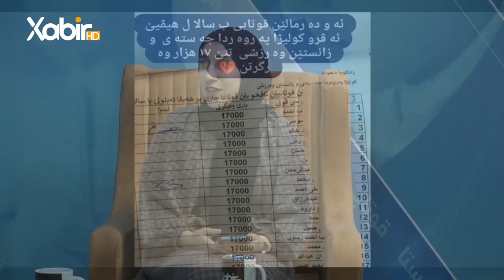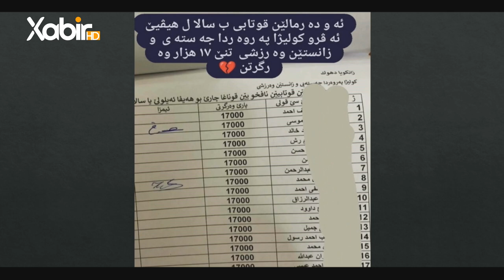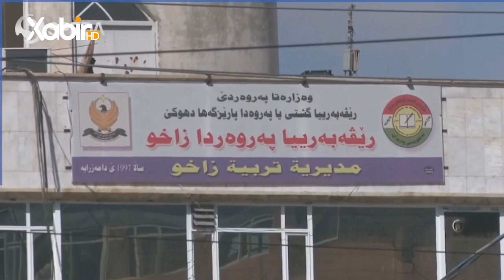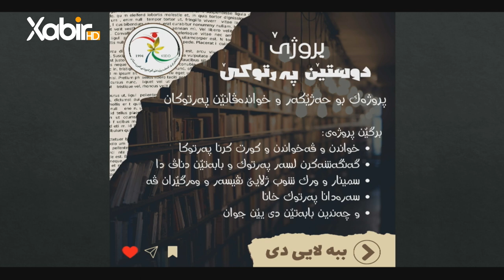بەرنامێ فێرخواز | لەیلا حاجى و بهار ئیسماعیل